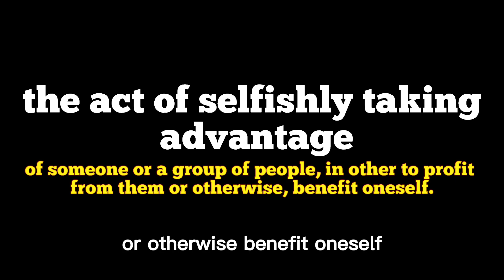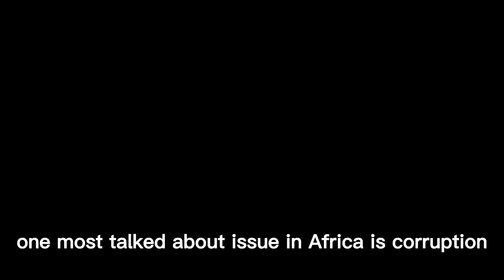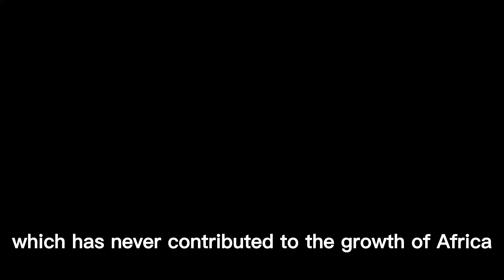This is WHY MOST AFRICAN COUNTRIES are POOR with all the Natural REOURCES